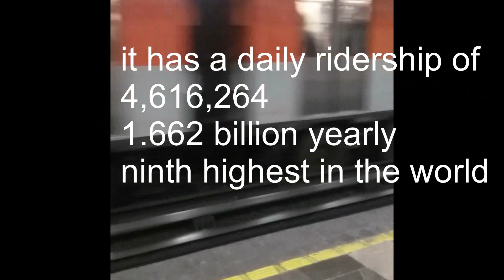mexico metro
in and out of mexico city